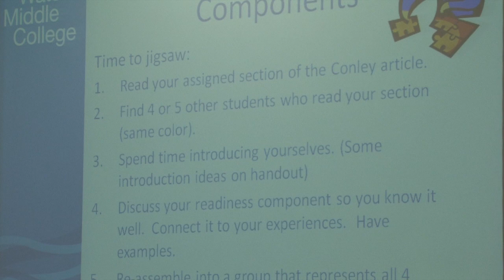RESA-TV: Blue Water Middle College Goes Back to School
A RESA-TV Special Report on the Blue Water Middle College going back to school.  Three times as many students are attending this school year.  We talked to Director Pete Spencer and some of the middle college students about this new opportunity.